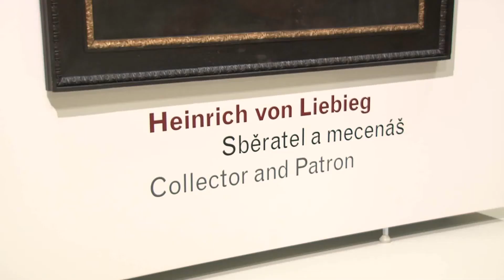DTV Liberec - Lážně otevřeny v novém